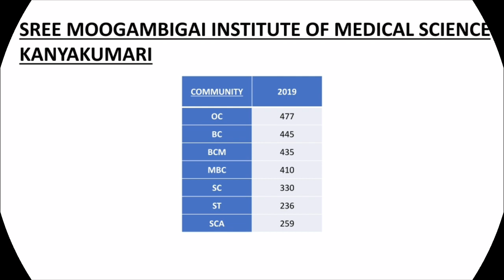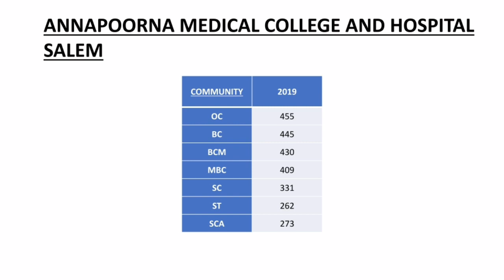NEET 2019 Cut off for all private colleges under Govt. Quota for Tamilnadu | All categories